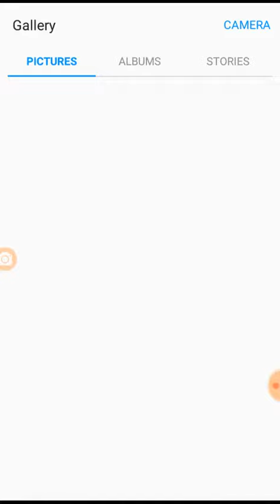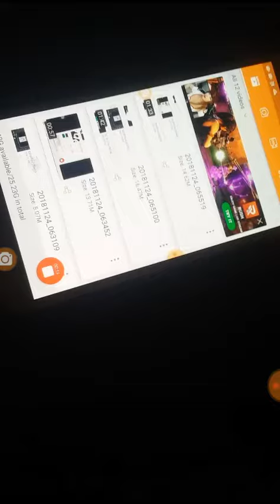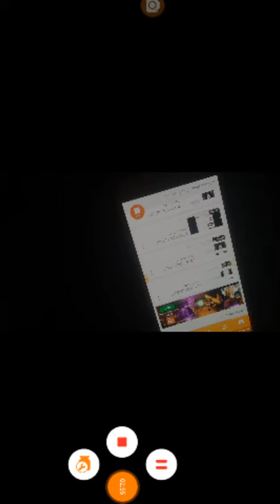Who needs drugs???